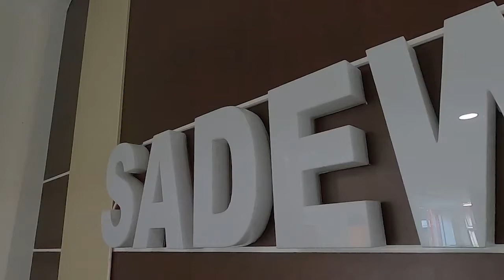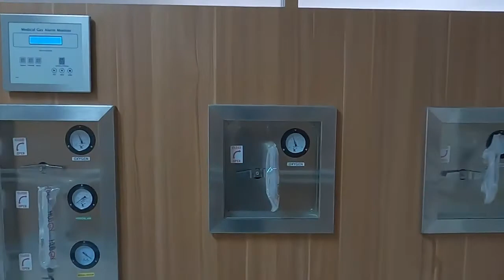GEDUNG SADEWA - RSUD KRMT WONGSONEGORO KOTA SEMARANG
Rumah Sakit Umum Daerah K.R.M.T Wongsonegoro Kota Semarang telah merampungkan pembangunan Gedung Sadewa, dengan lama pembangunan 180 hari dan anggaran sebesar 23 Miliar.

Gedung Sadewa dibangun untuk menambah kapasitas rawat inap kelas 3 di rumah sakit tersebut.  Direktur @rswnsemarang dr.Susi Herawati, M.Kes mengharapkan pembangunan Gedung Sadewa dapat meningkatkan mutu layanan pasien, anak didik di lingkungan rumah sakit dapat belajar dengan baik, serta tenaga kesahatan dapat melayani dengan nyaman.